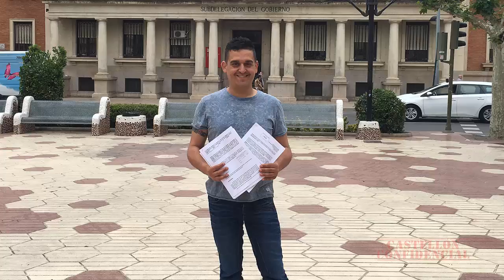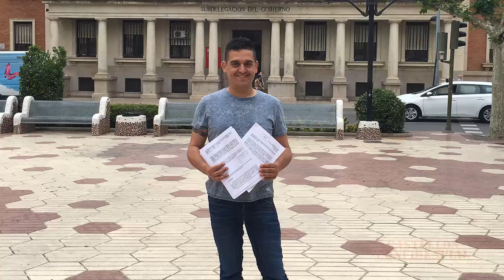Compromís presenta alegaciones a la MAT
El senador territorial de Compromís, Carles Mulet, ha presentado esta mañana diferentes alegaciones al Proyecto de Red de Muy Alta Tensión "La Plana-Morella" al trazado Almazora-Morella (Castellón) promovido por Red Eléctrica de España, presentado a la Dirección General de Política Energética y Minas del Ministerio de Industria, Energía y Turismo. En síntesis, las alegaciones rechazan el proyecto y plantean numerosos puntos de mejora y alternativas "ya que el impacto sobre la salud, el medio ambiente, el paisaje, la biodiversidad y el desarrollo sostenible de las comarcas del interior, es inasumible", ha señalado Mulet.